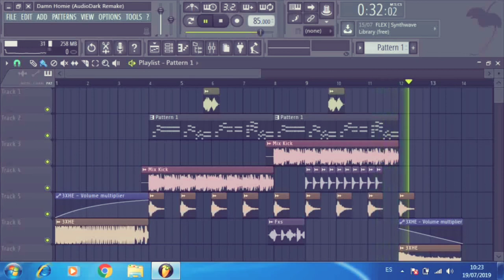Crossnaders - Damn Homie (AudioDark Remake) [FREE FLP]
This Remake Lame 100% In Fl Studio 12.